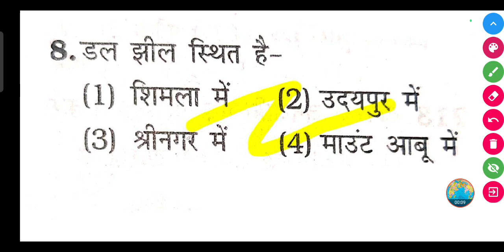डल झील कहां स्थित है-